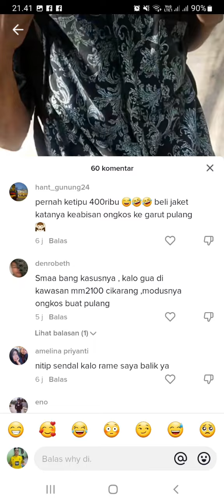Modus Ongkos pulang , mungkin mengemis cara halus